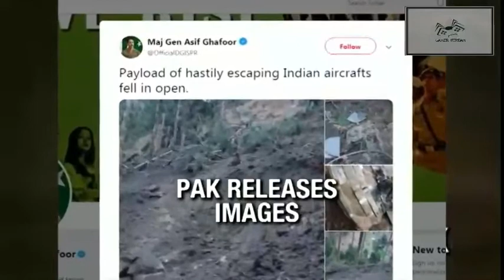AIR STRIKE | HINDUSTAN KA BADLA | PULWAMA ATTACK REPLY